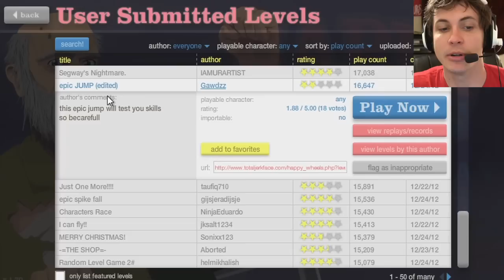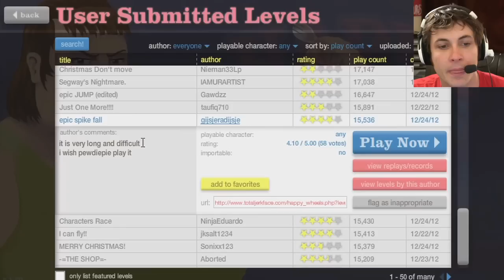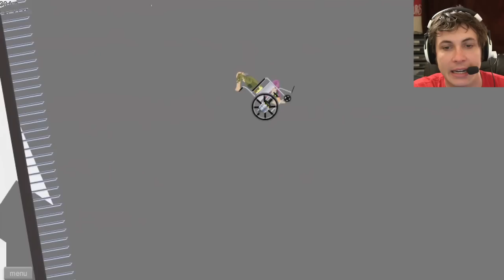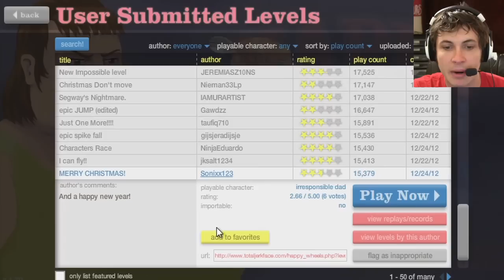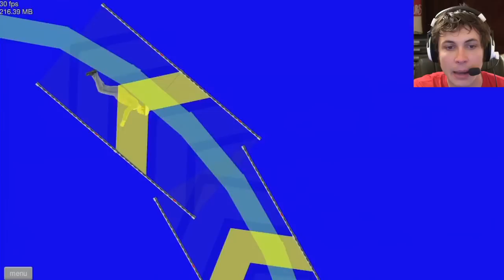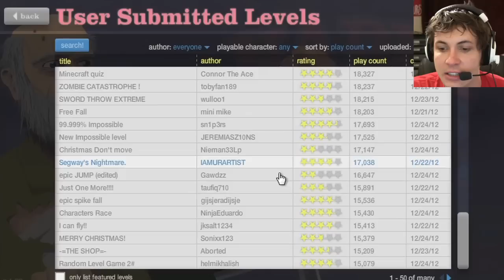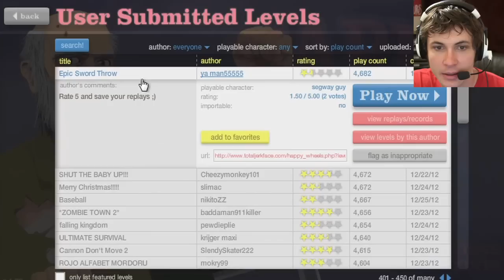Happy Wheels - I CAN FLY